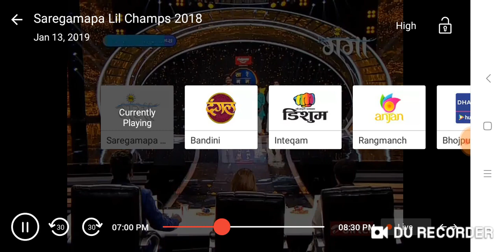Nitesh Rana Saregamapalittlechamp big ganga Bhojpuri Sa Re Ga MA PA little champ big ganga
Sa Re Ga MA PA little champ big ganga
Saregamapalittlechamp
Biggangasaregamapalittlechamp
Nitesh rana